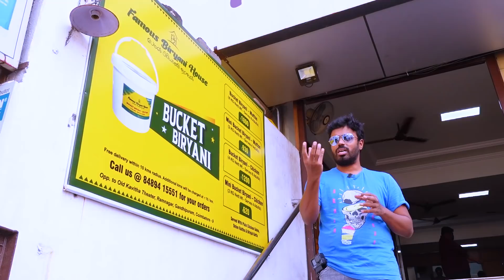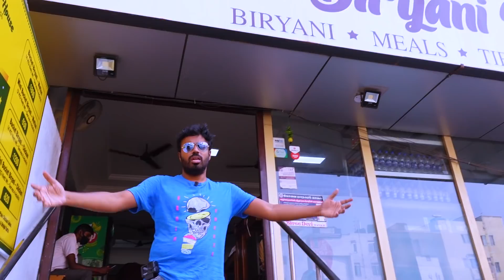வாழை இலை நிறைய மட்டன் பிரியாணி ஈரல் வறுவல் - Famous Biriyani Coimbatore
Famous Biryani House
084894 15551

Price :

Mutton Biryani:240 rs
Mutton Chukka Biryani:280 rs
Coconut oil Green Chilly Chicken:180 rs
Mutton Liver Fry:240 rs
Mutton Kothukari:240 rs
Chicken Dum Parotta:180 rs
Parotta(1pc):20